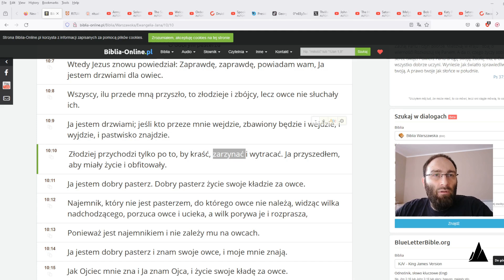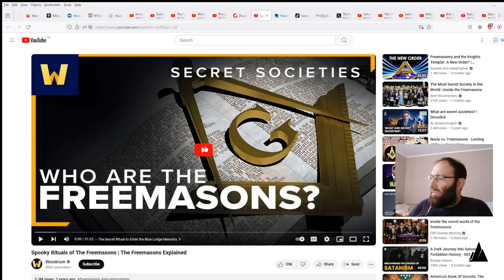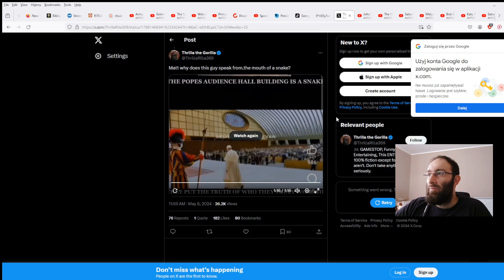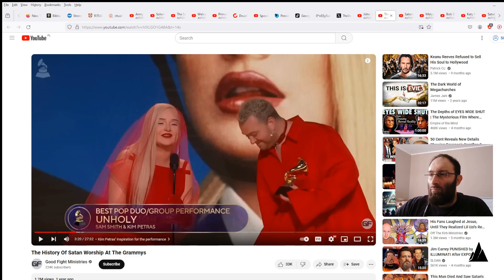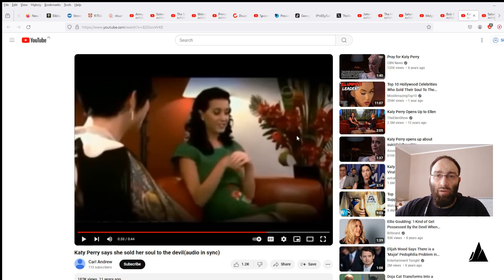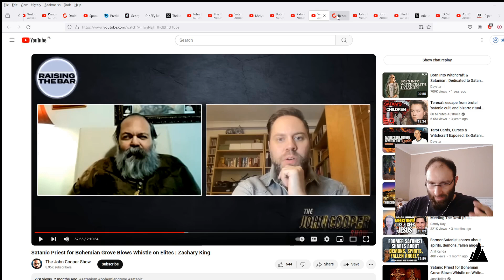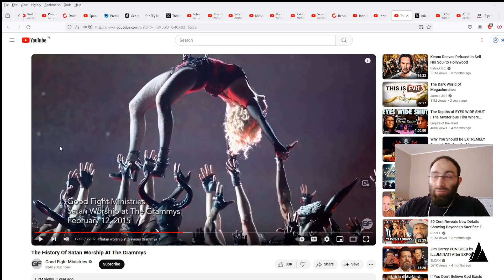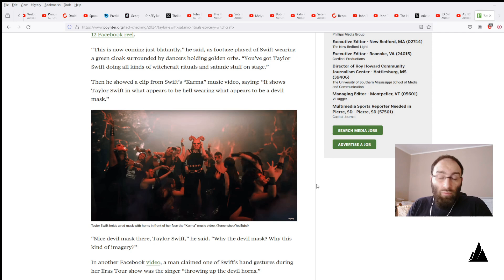#64 - Zielony koń - część IV - więcej niż śmierć: rytuały i rytualna śmierć (cz.1)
Kilka myśli na temat motywacji kryjących się za wielkim zniszczeniem, które przyniesie zielony jeździec i dlaczego to już się dzieje. Tym razem mówimy o rytuałach i rytualnej śmierci ...

Linki użyte w nagraniu:
1. Ceremonie:

Części grafiki:
1. pexels - Lucas Pezeta